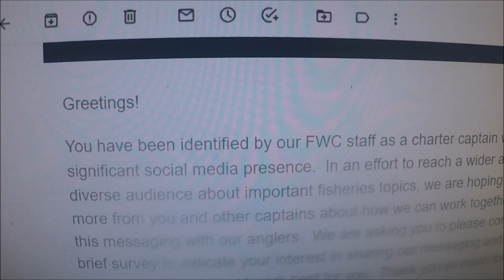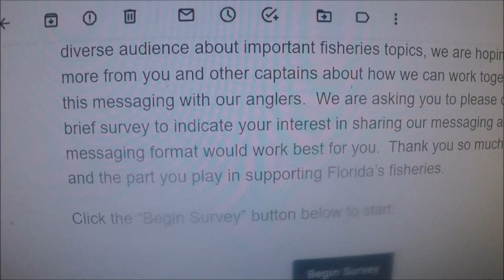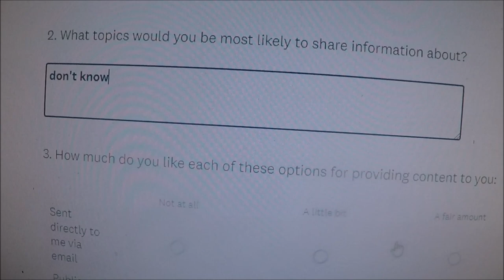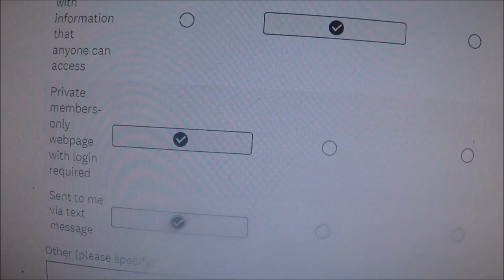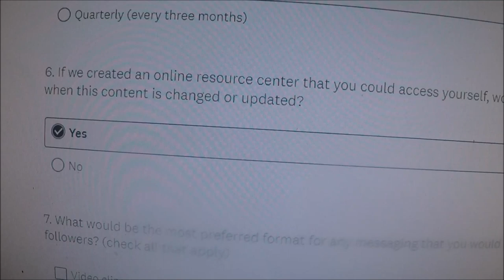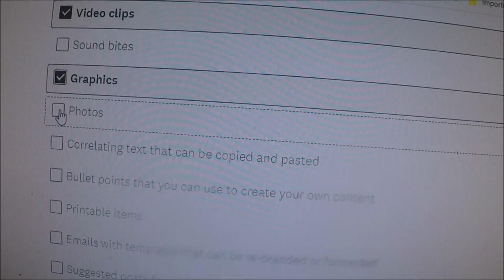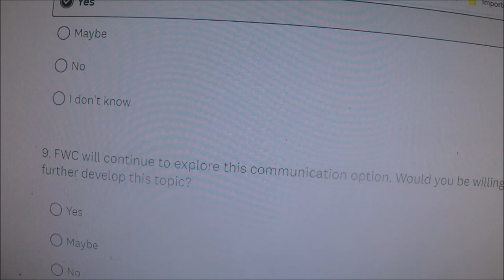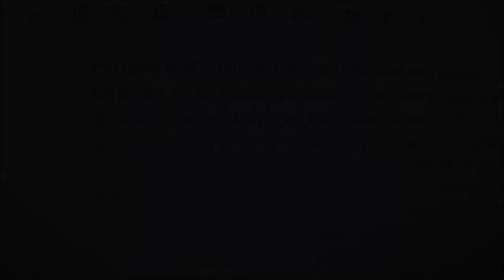Hey, I'm a damn influencer❗ The State just told me so.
- Jacksonville coastal charters since 1996

"JETTYWOLF LIVE. off the lap top" 05/04/2022
--yeah I'm a bad influence to married men, wives hate. They've told me so!

 OF REVIEWED ITEMS:
supports future fishing, knife, boating, gear, reviews by shopping here.

📌WE DO, a bit of it all since 2007
KNIVES - Dexter Russell, Cold Steel,  Buck, & Wicked Edge Sharpening system
VLOGS/FISHIN TALES - fishin stories from a LONG-TIME fishing guide
BARGAIN HUNTING -Tackle, knives, accessories, EBAY hunting